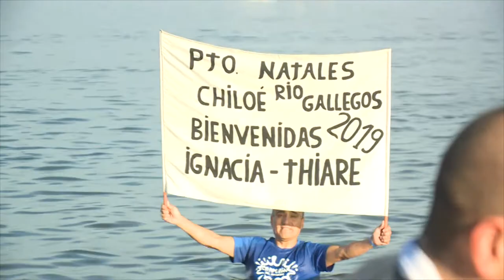MÁS DE TRES MIL PERSONAS DISFRUTARON DE "CHAPUZÓN DEL ESTRECHO 2019"